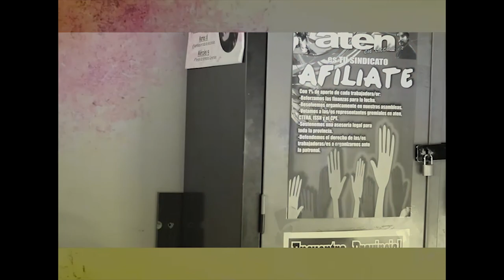Aten: Mesas Tecnicas y situacion del ISSN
Videoinforme de Gabriel Pillado, miembro de la comisión directiva provincial de ATEN; y un repaso desde el movimiento de Jubilados del sindicato con la palabra de Liliana Obregon

La reunión estuvo convocada como producto de la huelga de este año y tuvo como objetivo seguir planteando las necesidades que tenemos los trabajadores y la falta de respuesta del Ejecutivo a las distintas situaciones de crisis que atraviesa el ISSN.
Fuimos recibidos por Marcel Berenguer (Administrador del I.S.S.N.)  y Mariano Gaido (Subsecretario de Gobierno). Asistimos por ATEN: Daniel Huth, Gabriel Pillado y Norberto Calducci.
Propusimos 3 temas:

·        Situación presupuestaria del ISSN.

·        Cobro de Plus por  parte de los prestadores

·        Acciones con el mandato del Tribunal de Cuentas

Expusimos la necesidad de que el Gobierno de la Provincia exija a Nación el cese de la retención  del 15% de las regalías provinciales que se transfieren directamente al Anses. (800 millones al año aprox.) Nos respondieron que:
 “… No hay NINGUNA posibilidad de que el Gobierno provincial reclame este monto, es un acuerdo entre los Gobernadores y el Gobierno Nacional; debiera redactarse una nueva ley de co-participación en el Congreso de la Nación…”

Denunciamos que el Gobierno Provincial está realizando aportes al ISSN para solventar el déficit, en carácter de “Fondos Reintegrables”. Exigimos que los fondos necesarios para solventar el déficit fabricado por el Gobierno Provincial no le genere una deuda al ISSN. El déficit de las Cajas Jubilatorias es uno de los requisitos para la transferencia de las condiciones de jubilación como exige la ANSES.

Solicitamos nos informen que acciones se llevaron a cabo para la separación de las cuentas bancarias de la Obra Social y la Caja de jubilación que había ordenado el Tribunal de Cuentas ante una presentación de ATEN.
“…Por decisión unánime del Consejo de Administración del ISSN, se conformó una comisión que resuelva las exigencias del Tribunal de Cuentas que aún no emitió dictamen ni propuso soluciones …” dijo Berenguer.
“… La única posibilidad de que el ISSN tenga poder de policía para controlar los consultorios,  las clínicas, etc. es aprobando una ley que se redacte en conjunto con la DGI-AFIP…”  El gobierno se compromete a indicarle a sus diputados que la aprueben.

Reclamamos que no está presentado el balance del 2013 del ISSN y se han vencido los plazos legales.

Neuquén, 12 de agosto de 2014.-